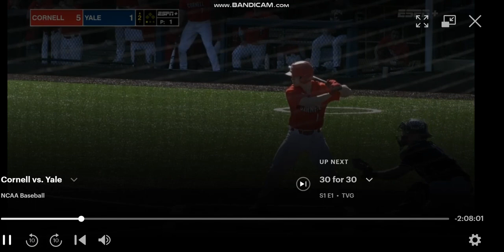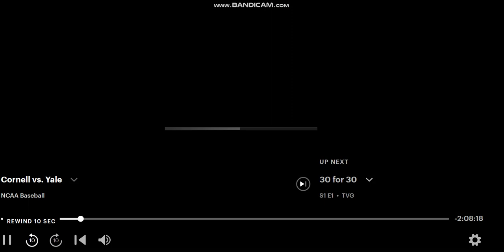Yale - Single & 2 RBI's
Cornell Ivy league Baseball
Jakobi Davis #22 Highlights